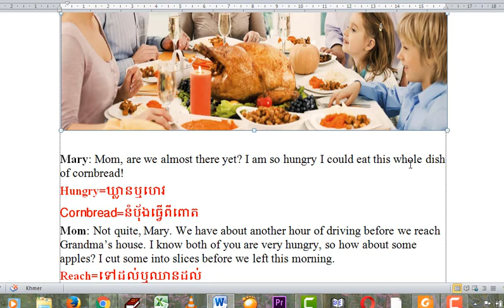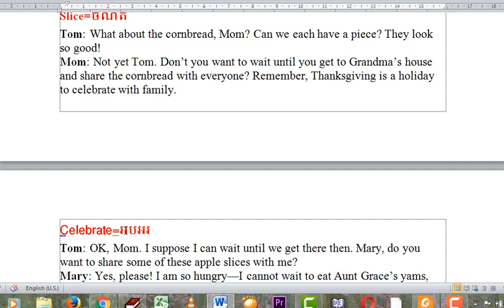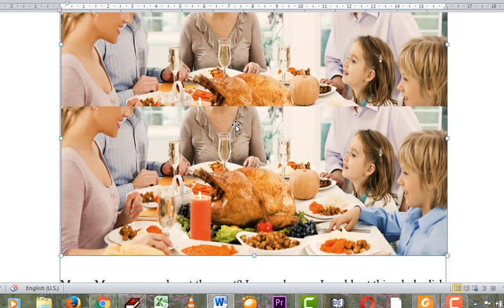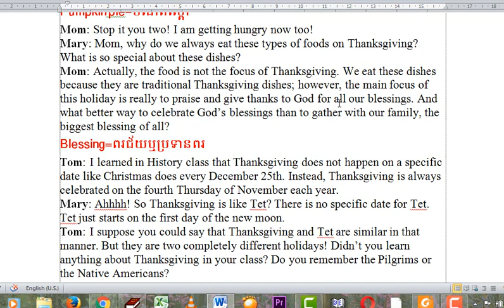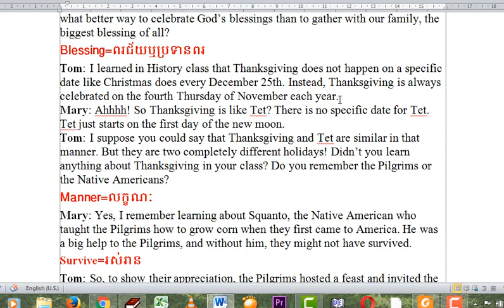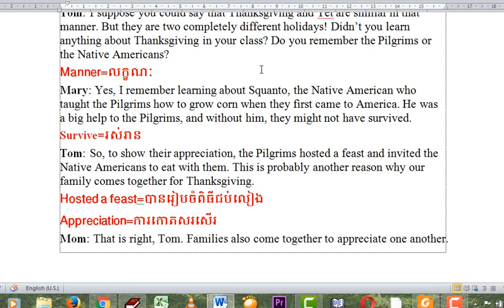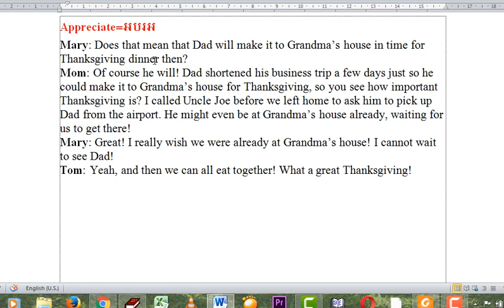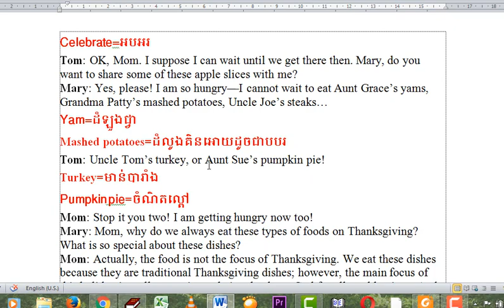Conversation#21 Thanksgiving ការថ្លែងអំណរគុណ. តើអ្នកនឹងធ្វើអ្វីដើម្បីថ្លែងអំណរគុណអ្នកដ៏ទៃ។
Conversation#21 Thanksgiving ការថ្លែងអំណរគុណ. តើអ្នកនឹងធ្វើអ្វីខ្លះដើម្បីថ្លែងអំណគុណអ្នកដ៏ទៃ។ what will you do to thanksgiving?
My Page: The English is for you